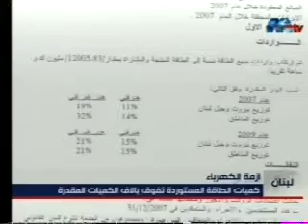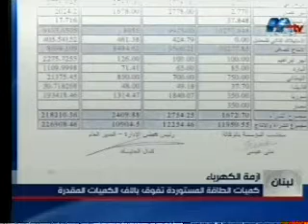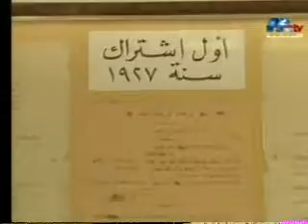Assaad Nakad, Electricity of Zahle General Manager; addresses Production part in Zahle, Lebanon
MTV Apr 23 2009